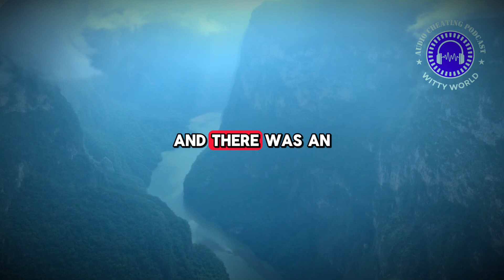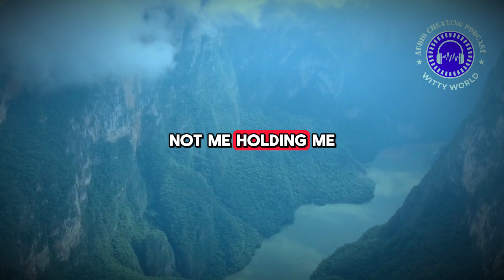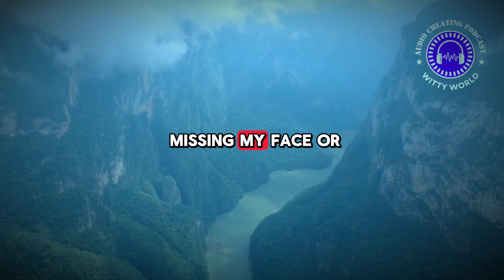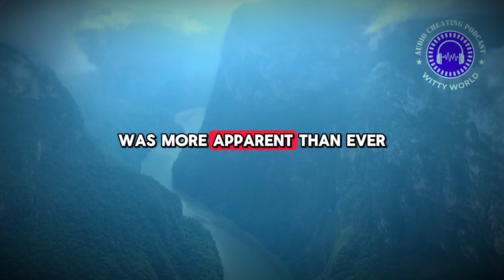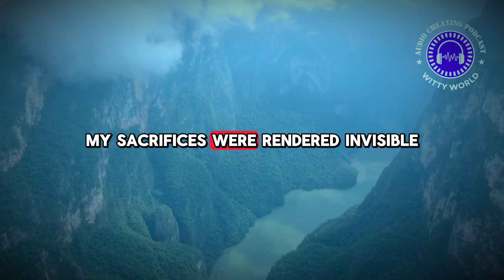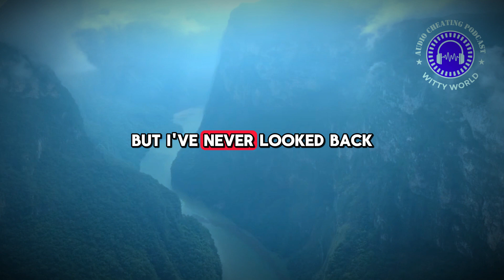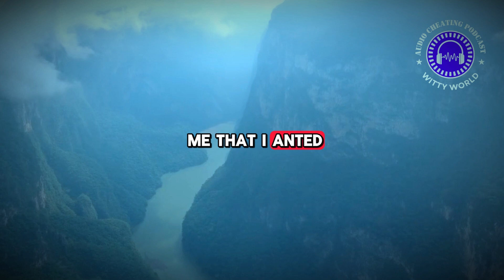I Cheated On My Soldier Husband - Here's Why - Reddit Cheating Story, Cheating Wife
I was a military wife who lost myself in my husband's all-consuming career, becoming invisible and unfulfilled. When I had an affair, it was the desperate act of a woman gasping for oxygen, fighting to reclaim her sense of identity. Though morally questionable, leaving my marriage allowed me to finally burn bright again as my authentic self.